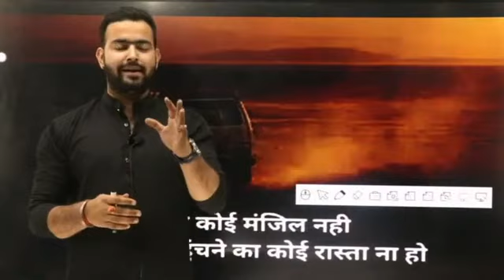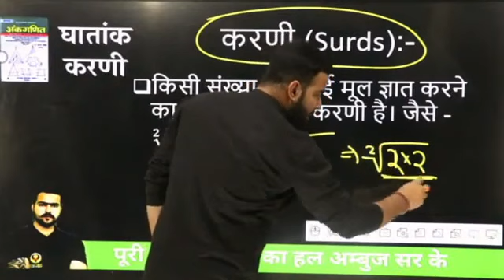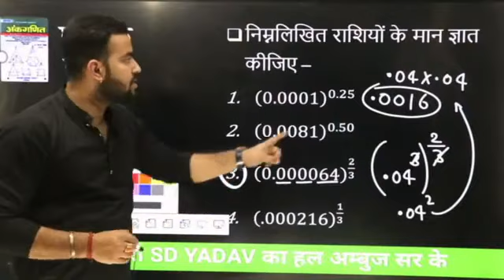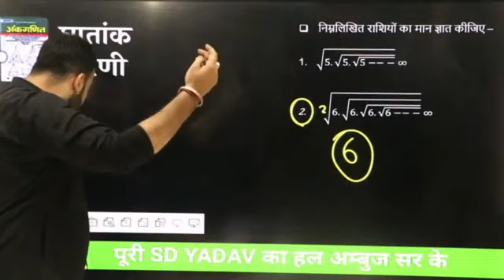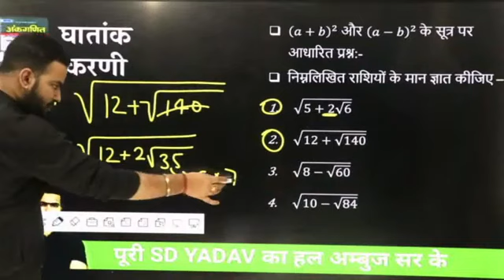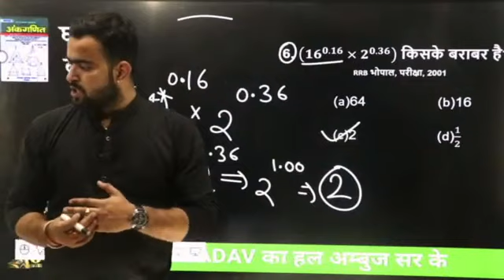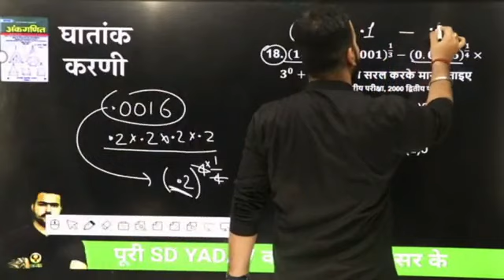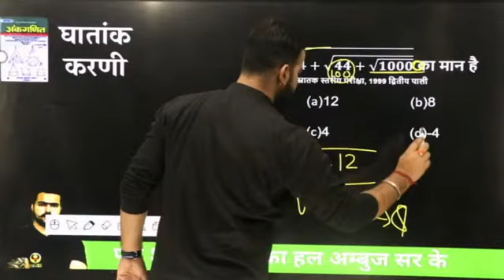Railway_Group_d | घातांक एवं करणी | surds and indices